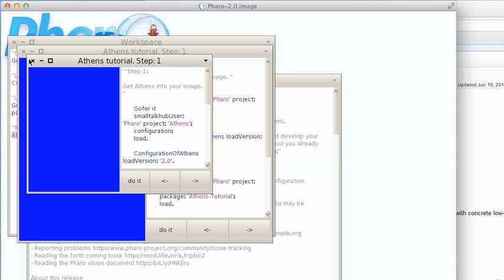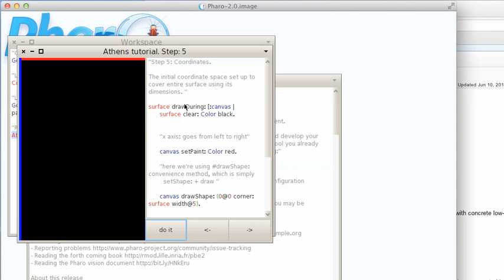ST 4U 368: Using Athens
Athens, a new vector graphics package for Pharo, ships with a nice tutorial.  Today we'll have a look at the tutorial.